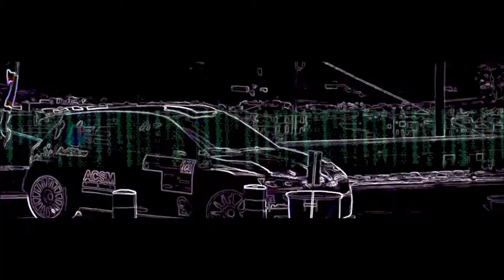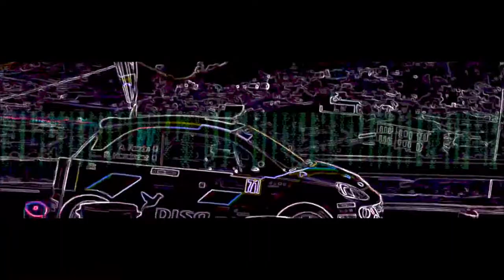𝐑.𝐀.𝐍. - 𝐓𝐡𝐞 𝐈𝐧𝐭𝐞𝐫𝐜𝐞𝐩𝐭𝐨𝐫 (𝐓𝐡𝐞 𝐒𝐦𝐮𝐠𝐠𝐥𝐞𝐫 𝐩𝐚𝐫𝐭 𝐈𝐈)